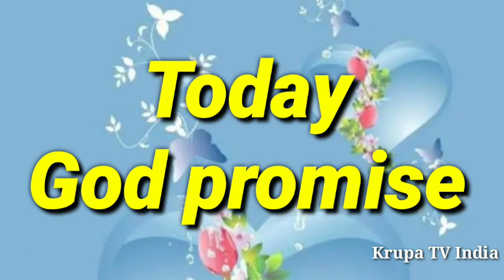Today God promise pastor Rajesh JPSC ministries Anepuram and Khammam 9640473950.